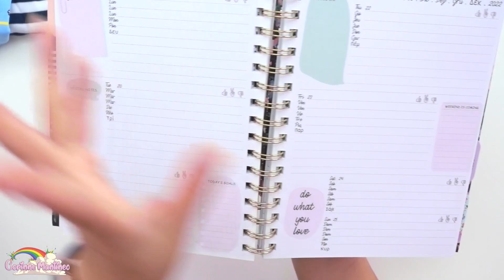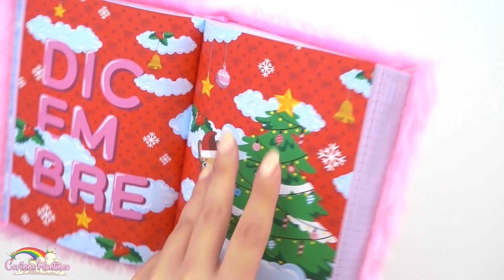Haul BACK TO SCHOOL CHIARA FERRAGNI, PRIMARK e non solo!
Diario Chiara Ferragni
Astuccio Chiara Ferragni

📚 COMPRA ANCHE TU IL MIO NUOVO LIBRO "LA VITA SEGRETA DI UN UNICORNO: L'INCANTO DEL GIRASOLE" CLICCANDO QUI: ❤️ ❤️ o ACQUISTANDOLO IN TUTTE LE LIBRERIE D'ITALIA 🦄